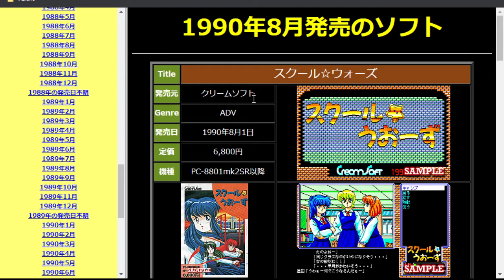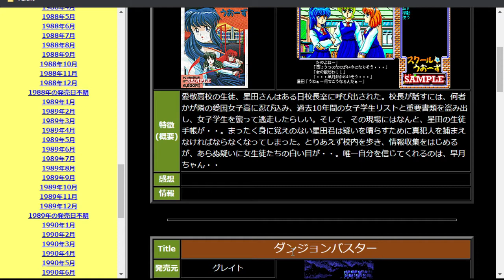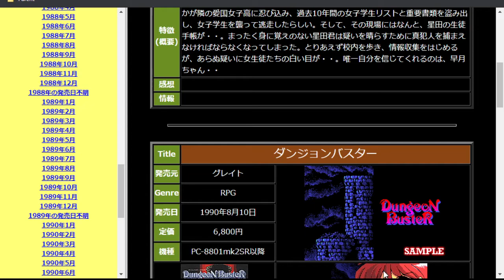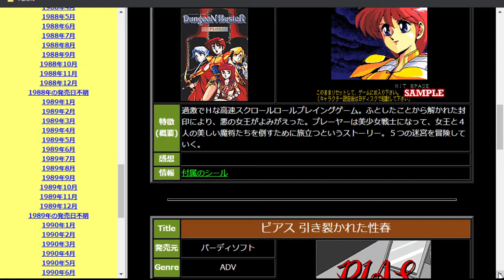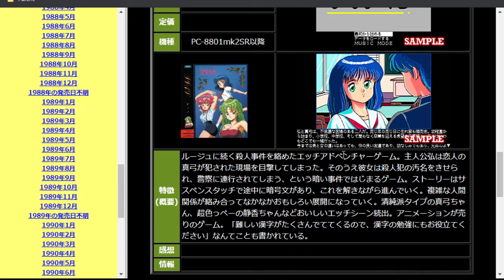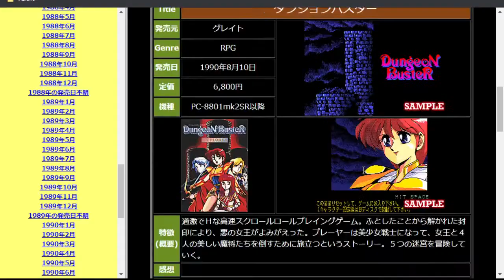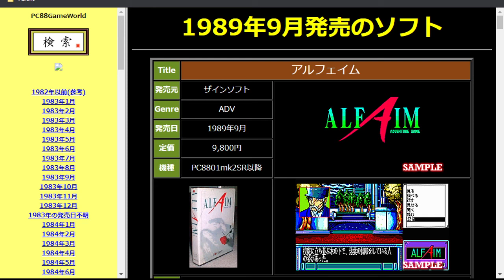PC88懐ゲー雑談1990年8月